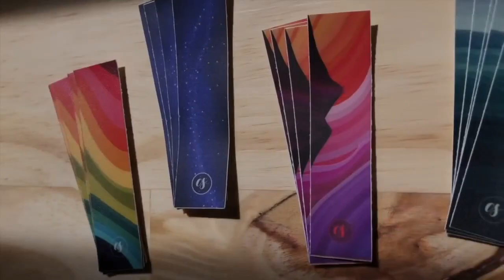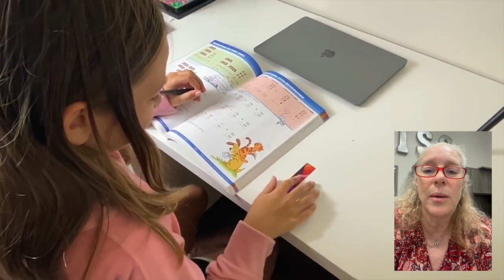FAISSFLIX Daily 04-11-24